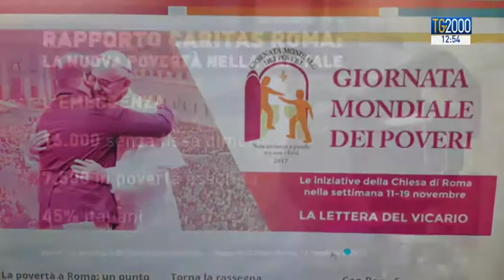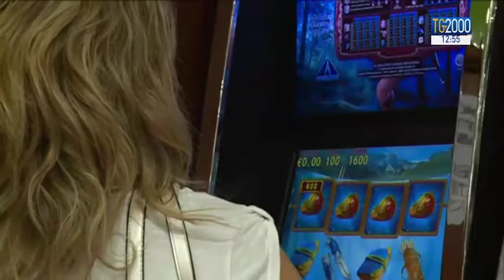Rapporto Caritas Roma: fotografia della nuova povertà nella capitale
Rapporto Caritas Roma: fotografia della nuova povertà nella capitale. Servizio di Nicola Ferrante